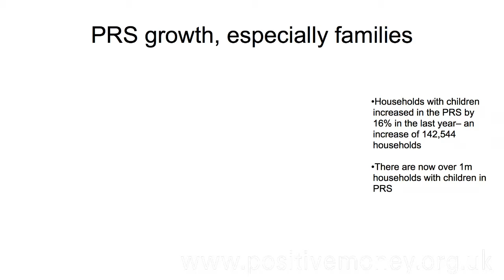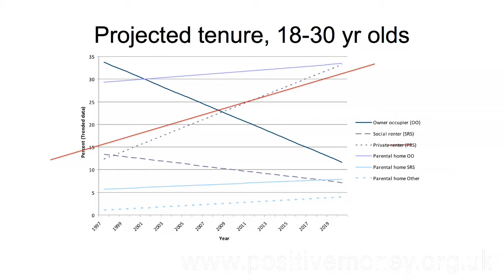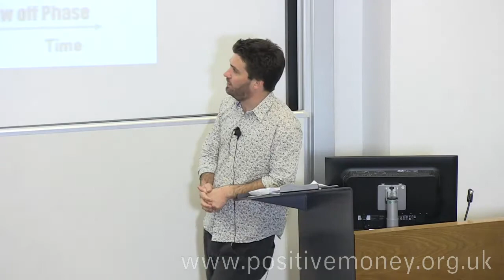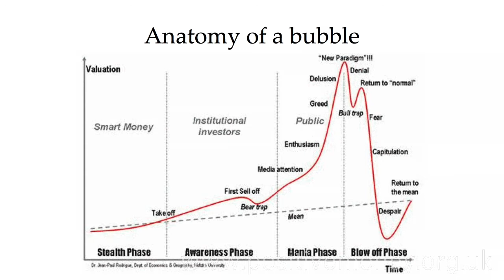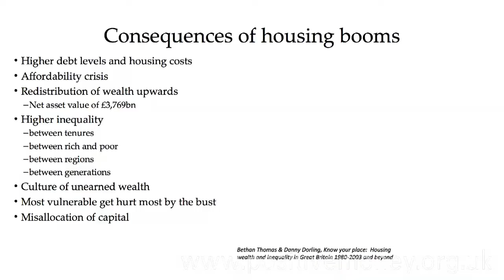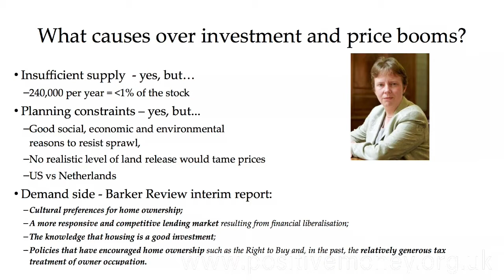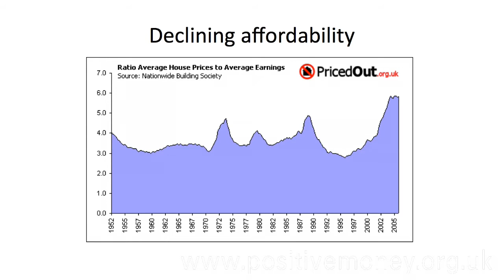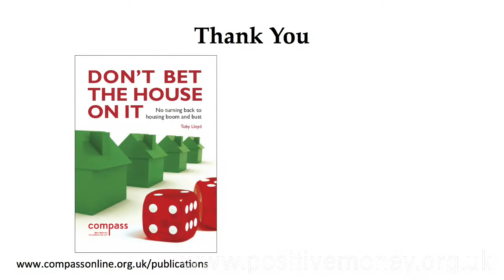Banking behind Housing Crisis - Toby Lloyd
Toby Lloyd, from housing charity Shelter speaking at Positive Money conference in October 2011.

"We are redistributing money, very effectively, through the housing system, away from the poor towards the rich, away from the young towards the old, and geographically as - away from the poorer parts of the country to richer parts of the country."

"This system essentially generates the sense of unearned wealth - most people who have done wealth out of the housing boom have actually earned more by doing absolutely nothing and sitting on their assets than they have from going to work."

ABOUT POSITIVE MONEY:
Positive Money is a not-for-profit research and campaign group. They work to raise awareness of the connections between our current monetary and banking system and the serious social, economic and ecological problems that face the UK and the world today. In particular they focus on the role of banks in creating the nation's money supply through the accounting process they use when they make loans - an aspect of banking which is poorly understood. Positive Money believe these fundamental flaws are at the root of - or a major contributor to - problems of poverty, excessive debt, growing inequality and environmental degradation.